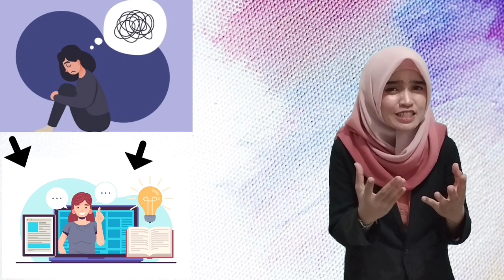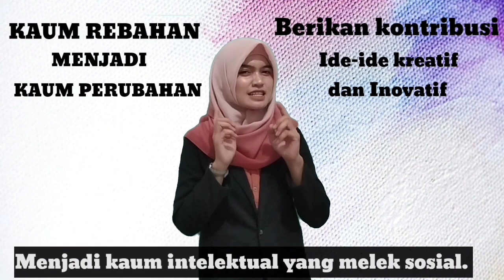ISMIA HERDIANA - UNIVERSITAS CENDEKIA ABDITAMA - Ismia Herdiana